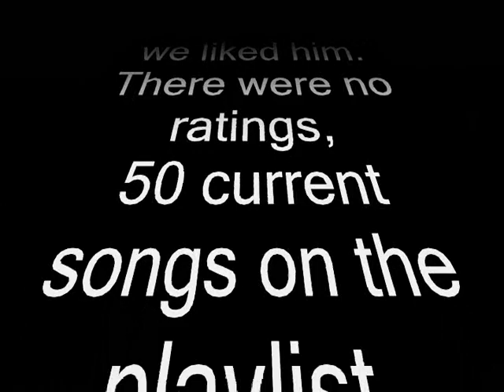Corporate Radio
Corporate Radio ruined the fun.